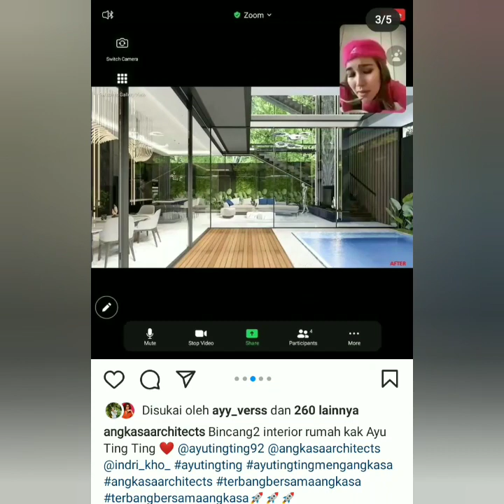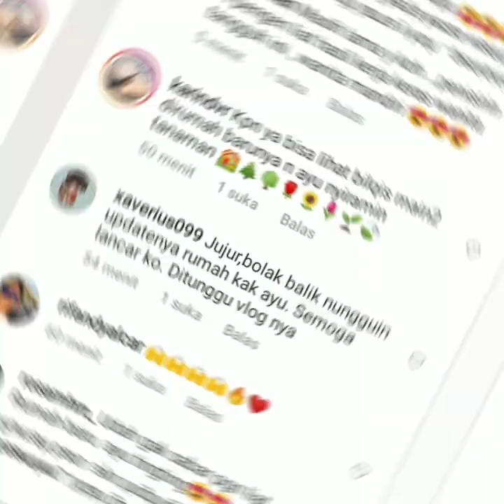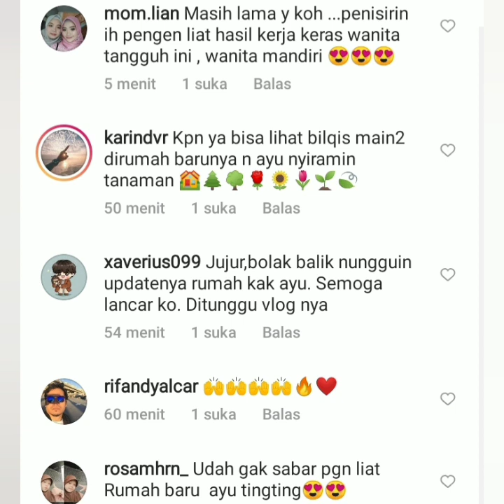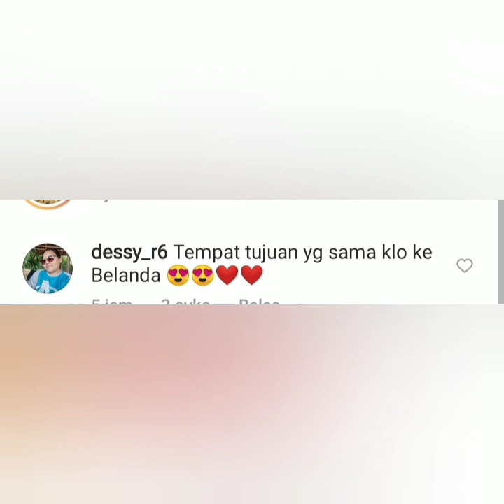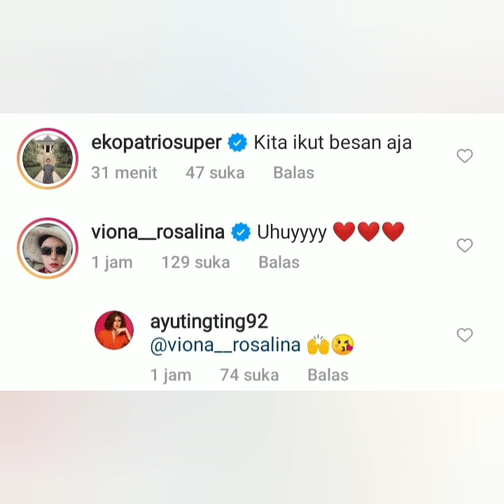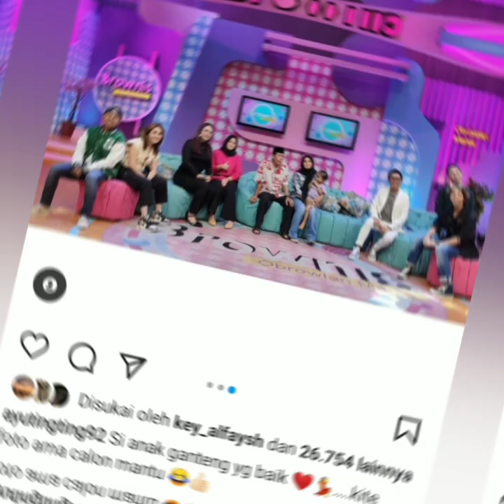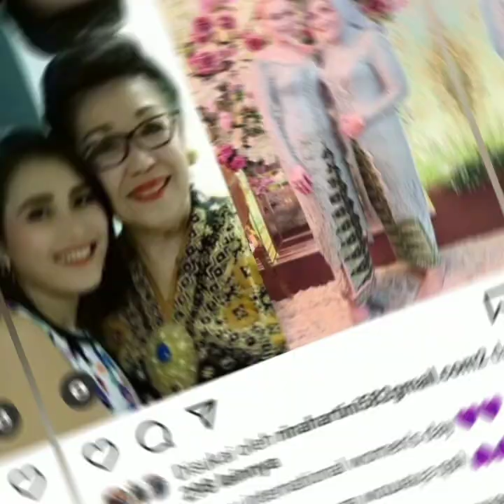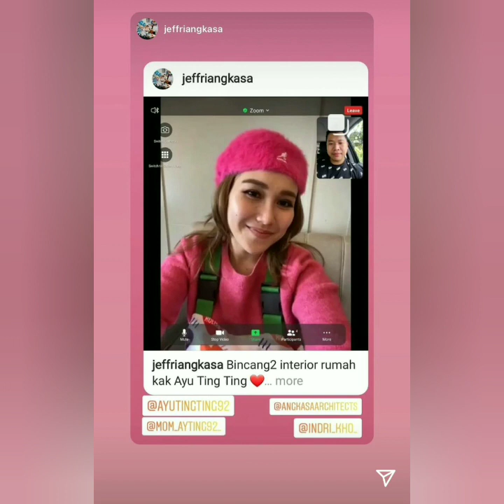4 INFORMASI TERHEBOH DARI AYU TINGTING, FOKUS PRIA TAMPAN DAN LINGKARAN MERAH